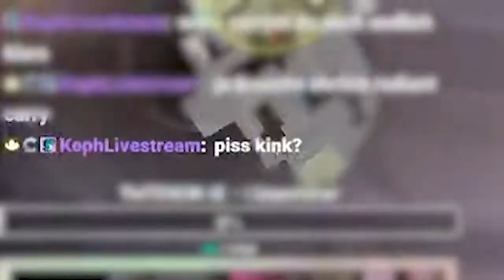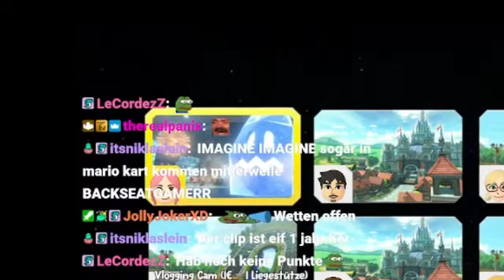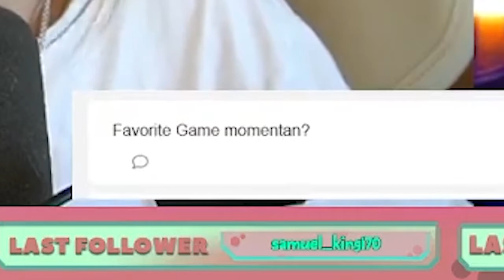Ich bin schlecht in VALO | Clip Highlights #05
Clip Highlights aus dem Mai just dropped! B)